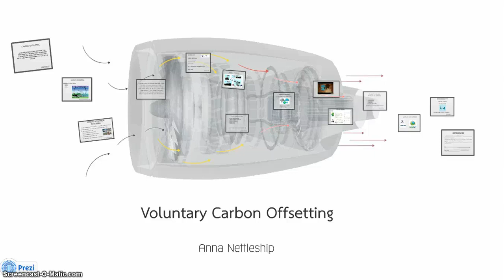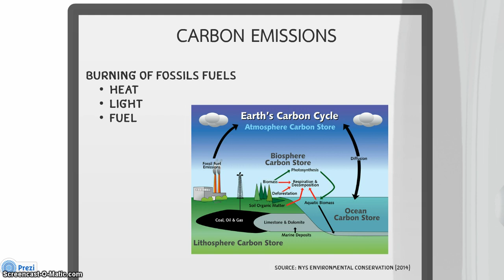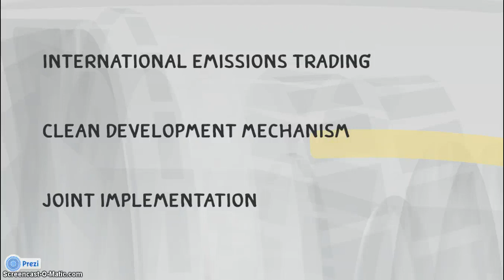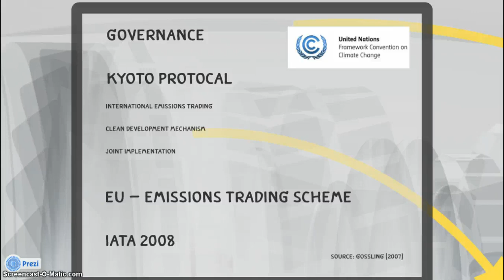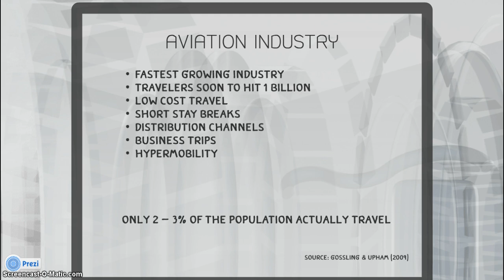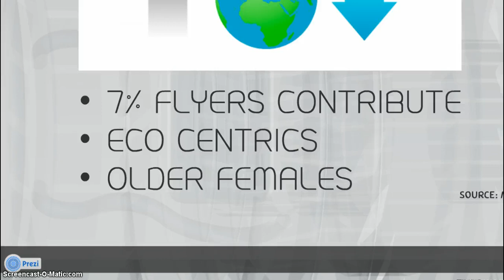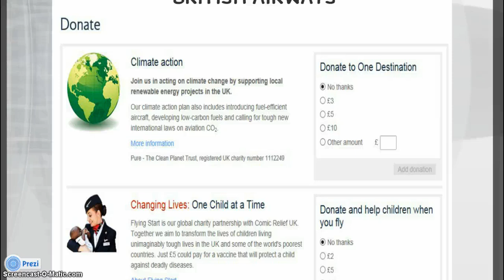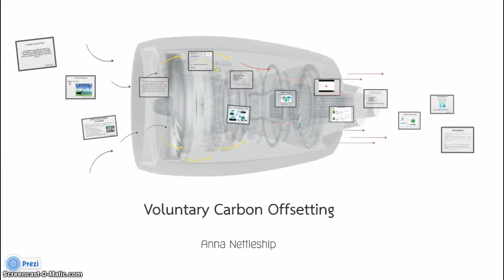Carbon Offsetting Presentation